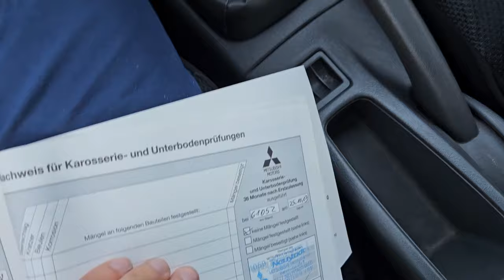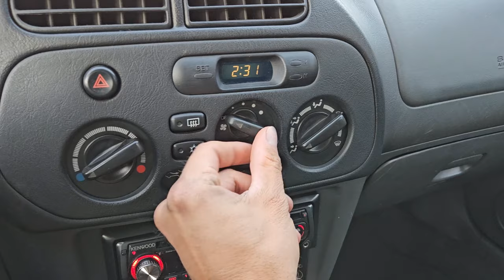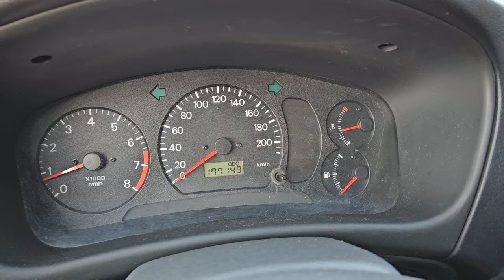Mitsubishi Colt V 1.3